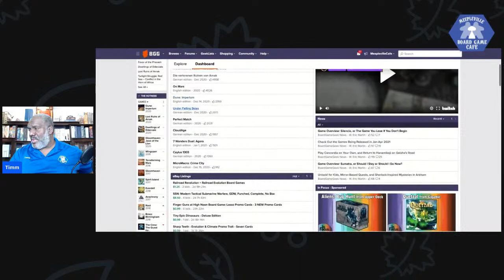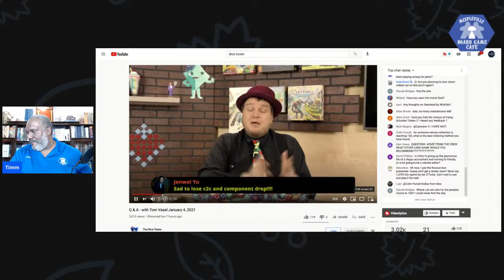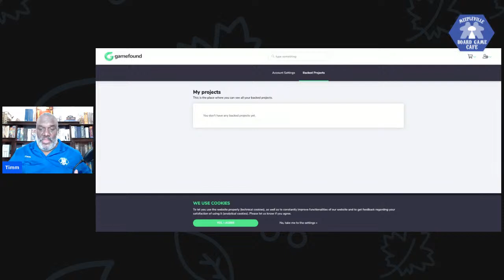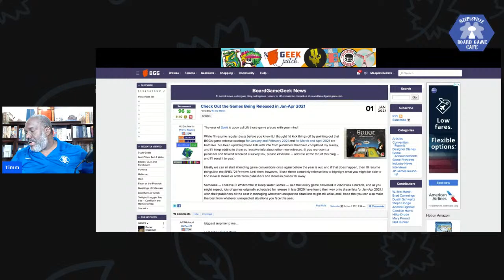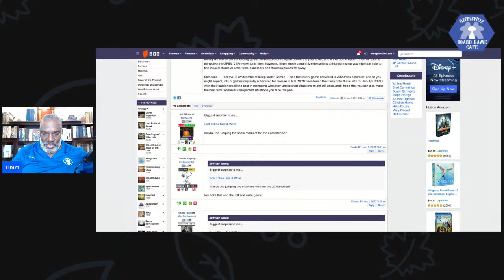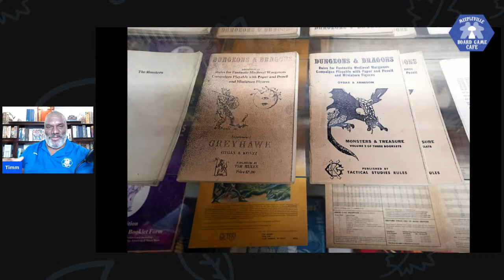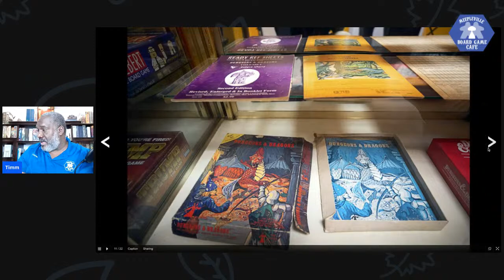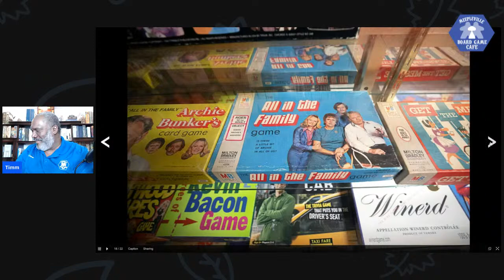Meepleville Board Game News Talk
We'll talk about all things gaming on and off the table. Feel free to watch and join the chat. If you want to say something about the discussion, I'll have you join with video. This will be an interactive show. Come and share your love of gaming.